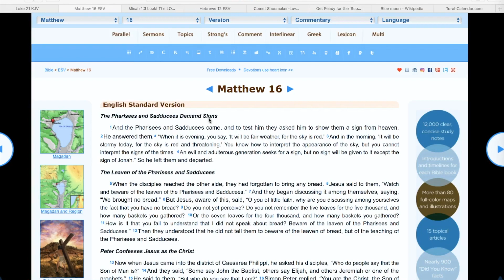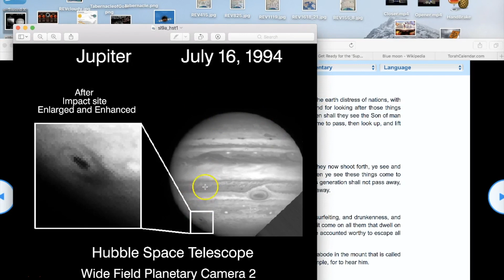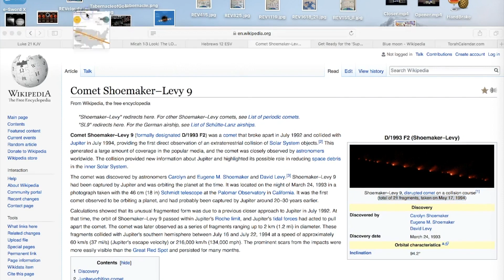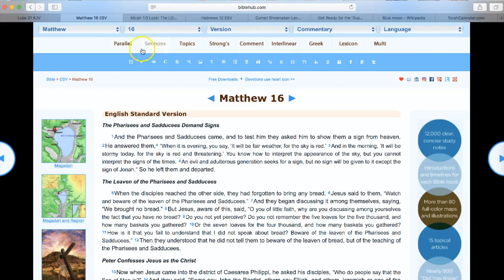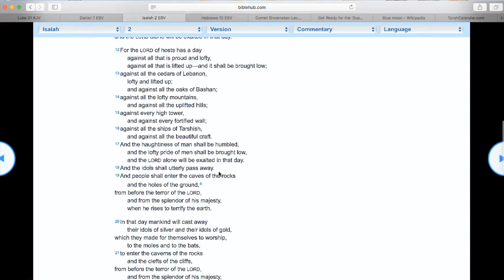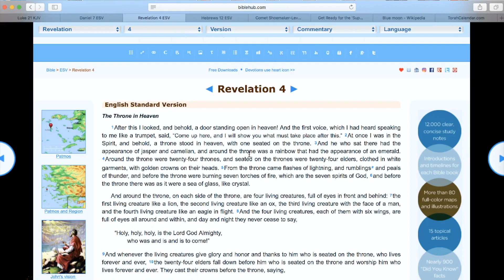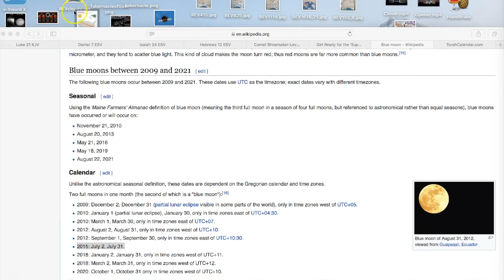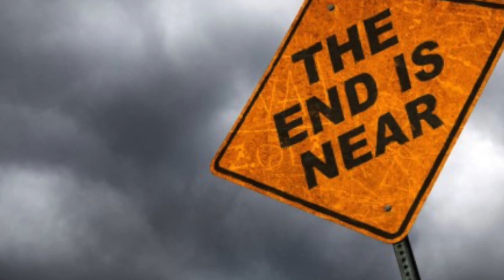Signs in the heavens! Rapture soon! When the Temple in heaven opens series! Part 7!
***It was 33 days from the Great American Solar Eclipse to the Great sign in heaven. It was 40 days to the day of Atonement from the Great American Solar Eclipse. Amen.

When the Temple in heaven is opened everything will change instantly! This teaching series will be focused on the book of Revelation and how it shows us the order of service that opens the Temple and what happens in heaven and on earth when this day comes!

We must be ready for the midnight cry! For behold the bridegroom comes! We must be ready to go out and meet him! Amen!